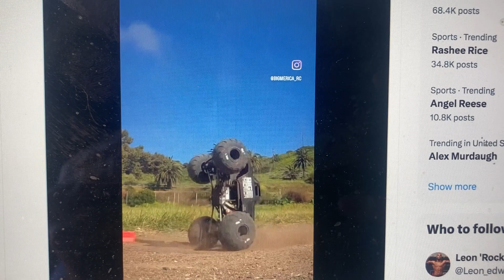Just Added This To My Bucket List